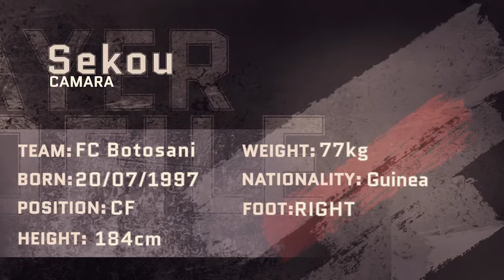Sekou Camara ● Centre-Forward ● FC Botosani | Highlight video